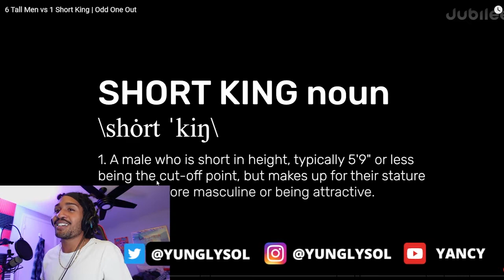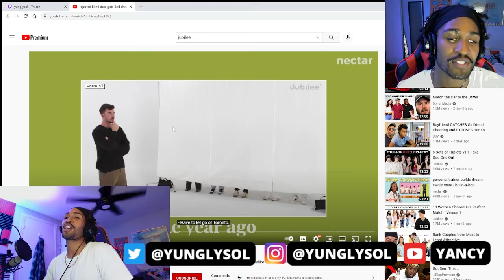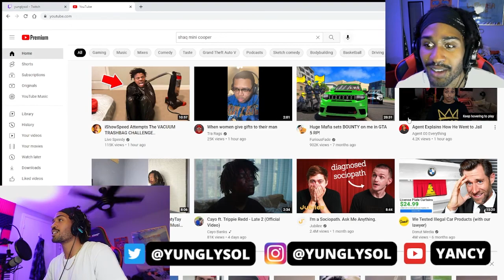Yancy REACTS to 1 Secret Short Person | Jubilee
Killing 99.9% of these Rappers. I make Music, Cartoons, Workout...JUST DOCUMENTING MY LIFE TBH

gang gang gang gang LOVE U ALL!!